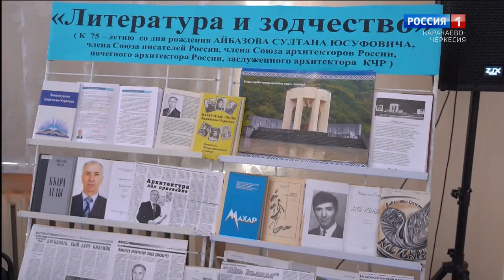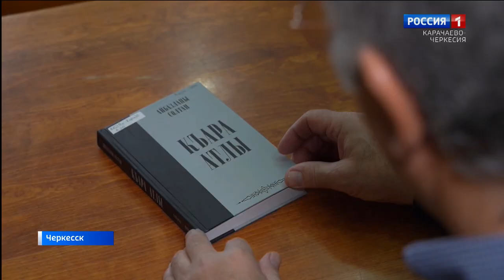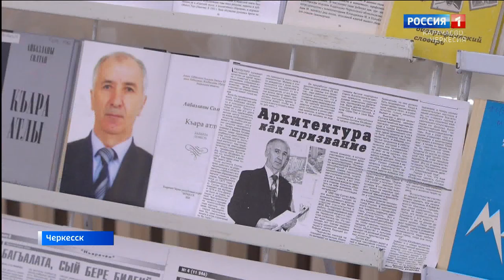Утро России. Карачаево-Черкесия 26.01.2024